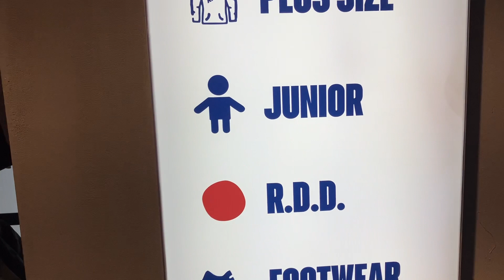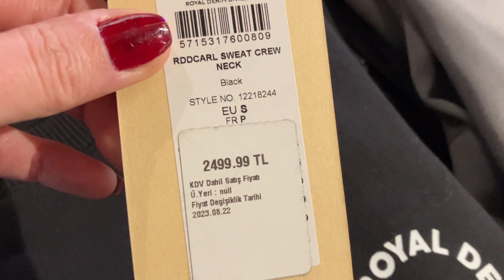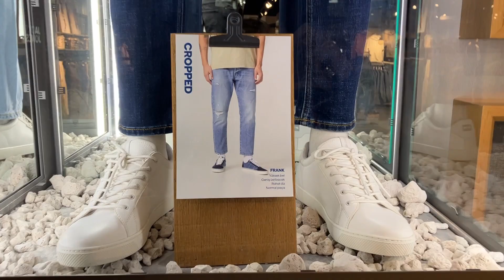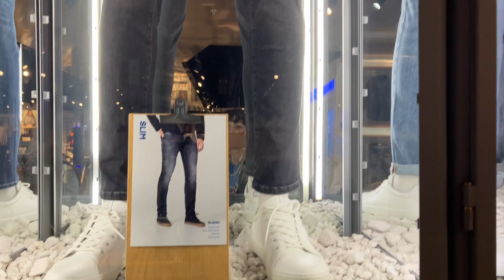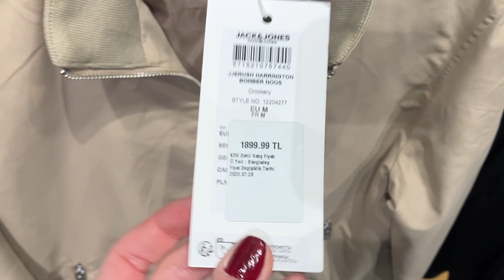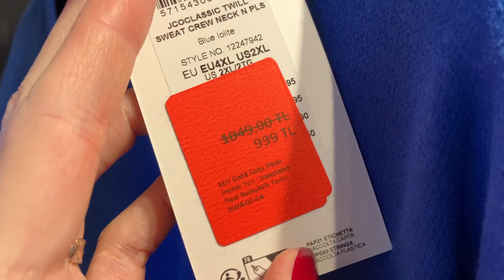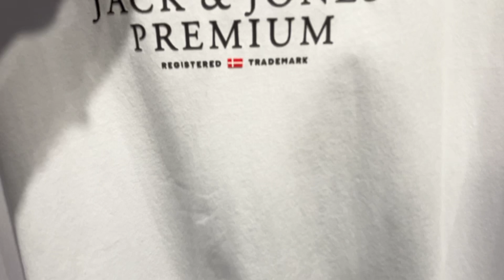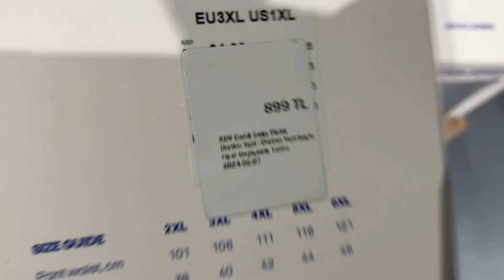Jack&Jones Erkek Koleksiyonu 9 Şubat 2024 Cevahir AVM Şişli İSTANBUL